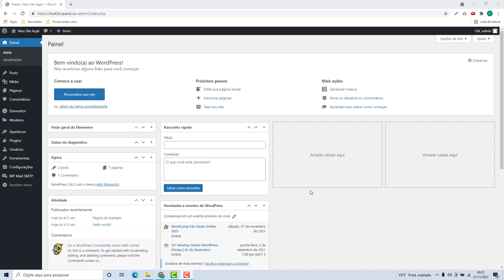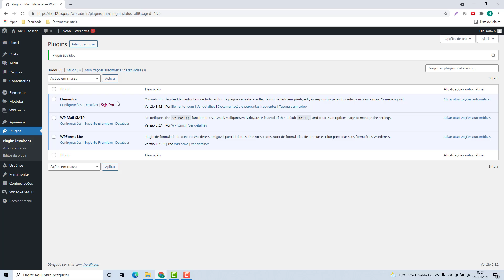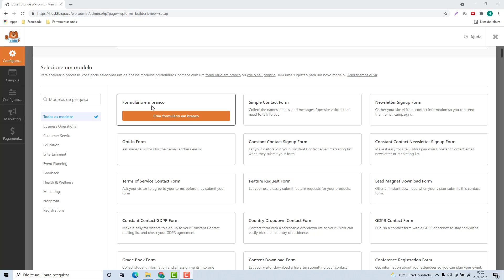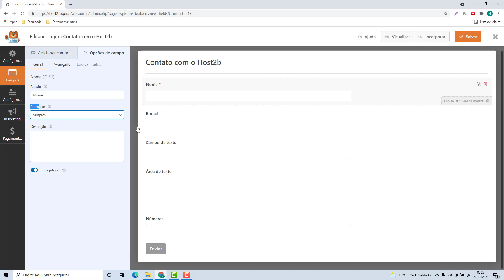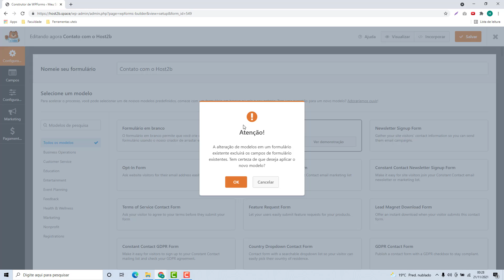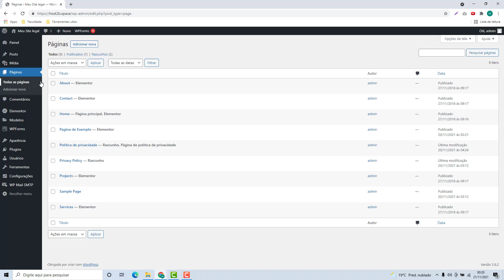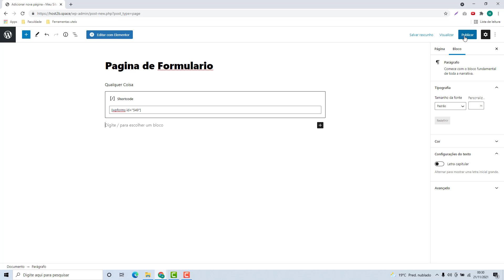Como configurar o WPForms do WordPress na Dialhost (Rápido e Fácil) 2022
Aprenda Como configurar o WPForms do WordPress na Dialhost facilmente e em poucos minutos